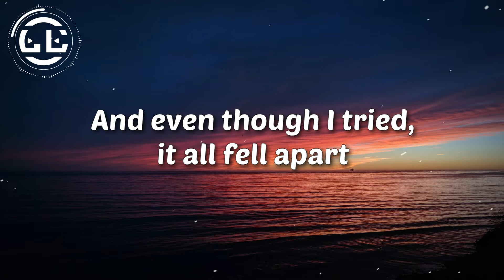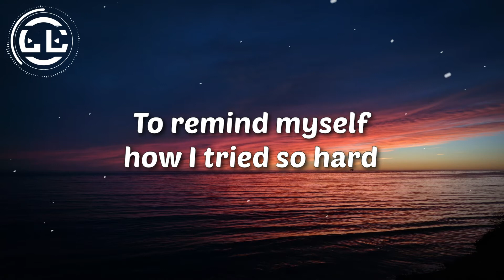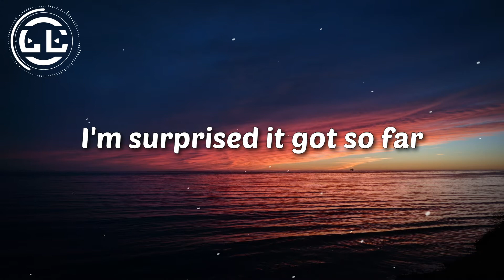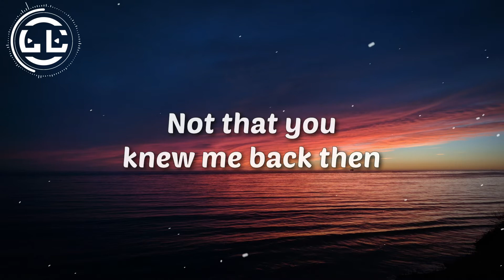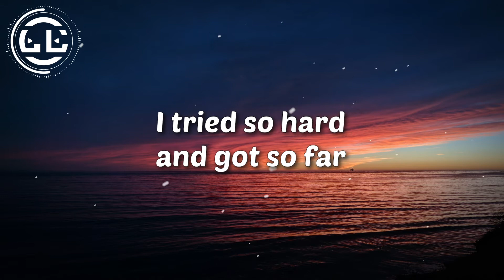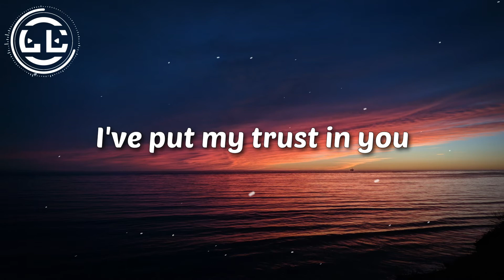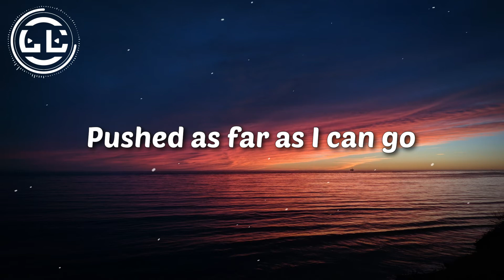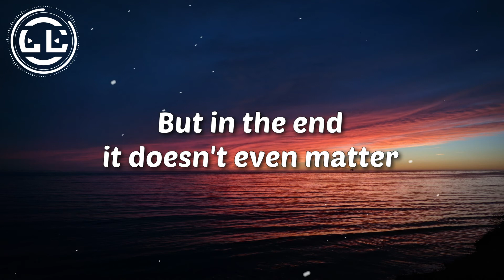Linkin Park - In The End (Lyrics)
🎵Lyrics video for In The End by Linkin Park

🎤Lyrics In The End by Linkin Park

To explain in due time all I know
The clock ticks life away, it's so unreal (It's so unreal)
Tryin' to hold on, didn't even know
What it meant to me will eventually be
A memory of a time when I tried so hard

Rememberin' all the times you fought with me